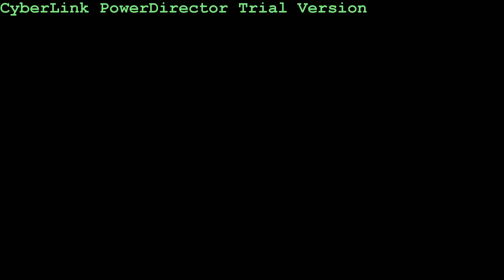GW Panther - birs eye view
using a arty view mod.
top gun
reaper
6 kills